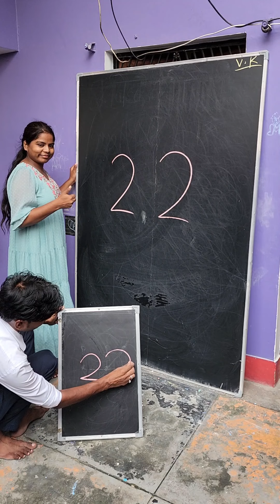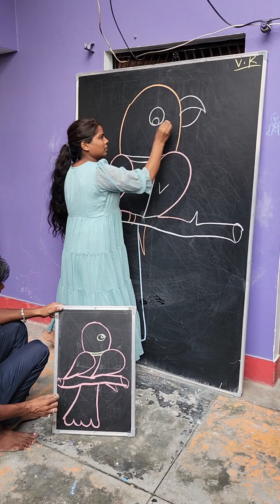Amazing Drawing!! How to Draw bird Drawing!! with 22 number letter!! for beginners!!!!